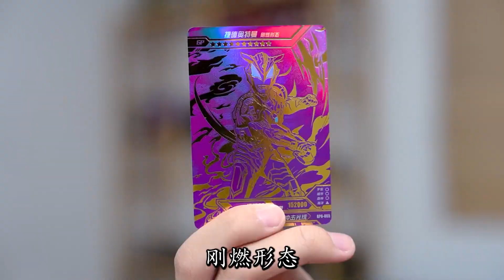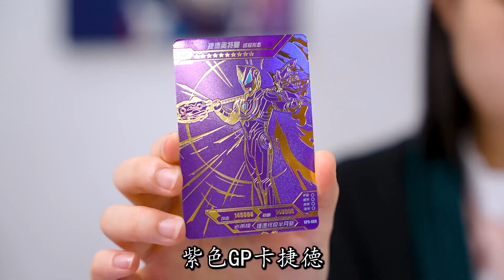奥特曼奇迹版，拆紫色GP卡终极捷德！再现马冬梅经典，过程爆笑！